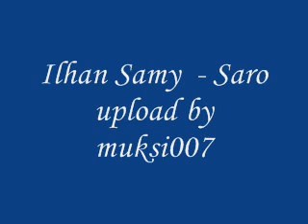Ilhan Samy - Saro